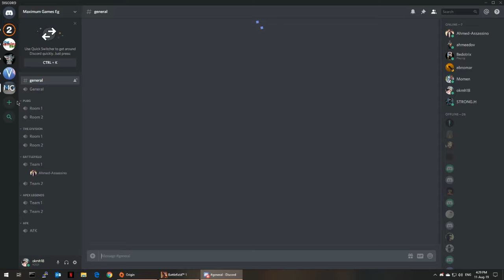Sniping's ez - Battlefield 1